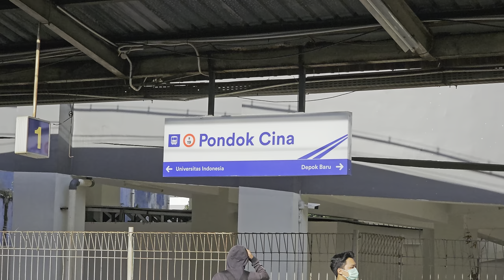Stasiun Pondok Cina: Kompilasi KRL Commuter Line [4K] | JR 203, JR 205, TM 6000, TM 7000, Tokyu 8500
Kompilasi KRL Commuter Line Lin Bogor: JR 203, JR 205, TM 6000, TM 7000, Tokyu 8500 di Stasiun Pondok Cina.